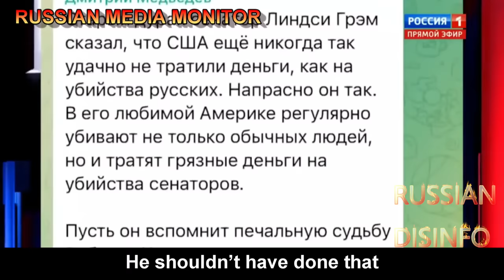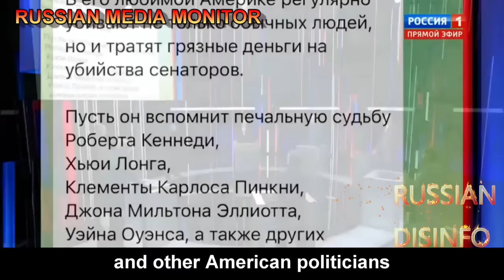Head of RT Margarita Simonyan threatens Senator Lindsey Graham